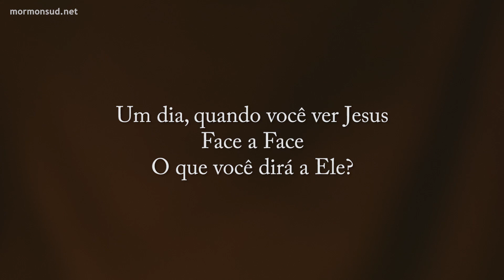Uma Entrevista Silenciosa sobre Cristo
Um dia, quando você ver Jesus face a face, o que você dirá a Ele?
O que Ele dirá a você?